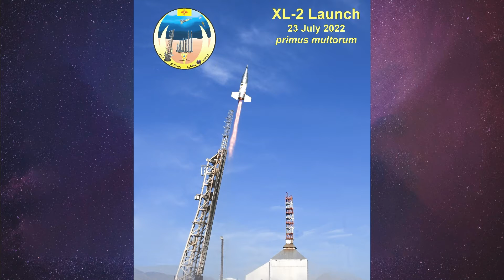Mission Spotlight: X Bow Systems presented by Redwire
Live from the Redwire Booth at Space Symposium

Jake Moulton, Business Development Manager at Redwire & Max Vozoff, CTO at X-Bow Systems